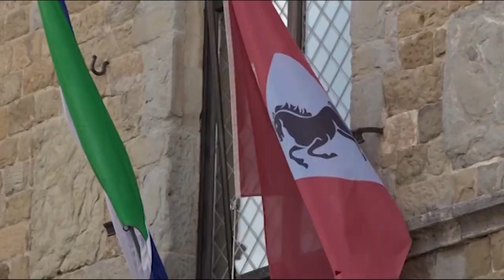Gradimento dei sindaci: Alessandro Ghinelli scende di 3 punti. Cala anche Eugenio Giani